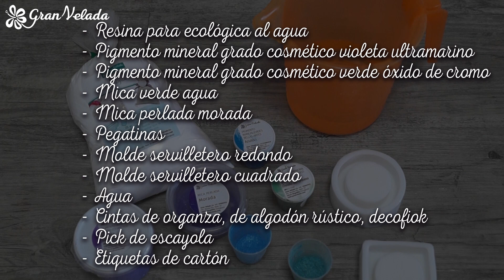Hacer adornos navideños caseros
Adornos originales caseros para hacer de tu mesa algo especial ésta Navidad. Visita nuestro blog y accede al paso a paso;

En el siguiente enlace accederás al carrito con todos los materiales que utilizamos para hacer los adornos originales caseros para Navidad;
Materiales que utilizamos para hacer servilleteros originales para Navidad.